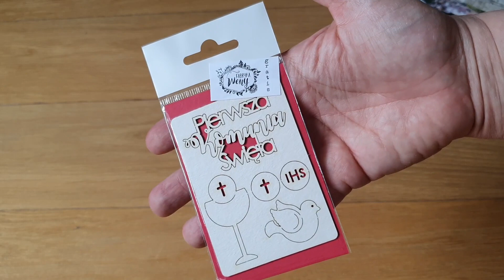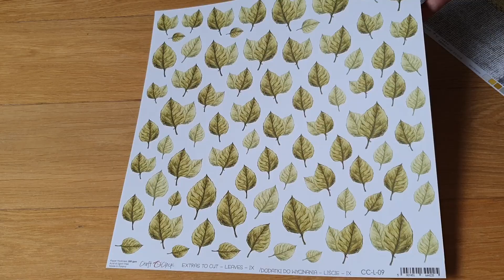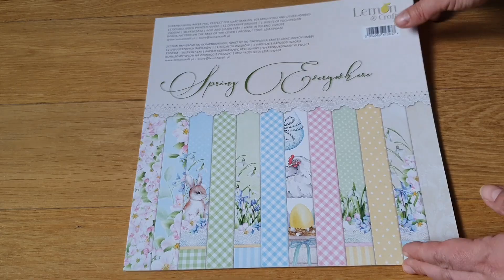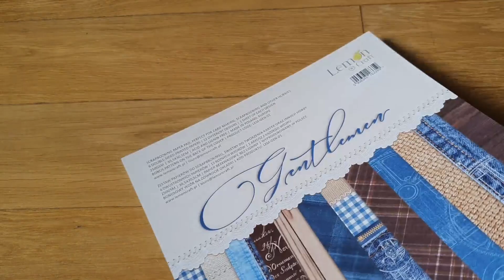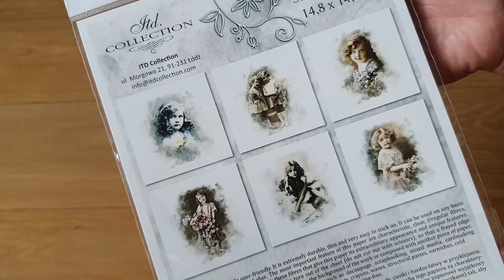Nocne zakupy w Zielonych Kotach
Hej. Dzisiaj bardzo szybki haul zakupowy z Zielonych Kotów. Te zakupy akurat robiłam nocą...

Dzięki za oglądanie i do zobaczenia w następnym filmiku :)